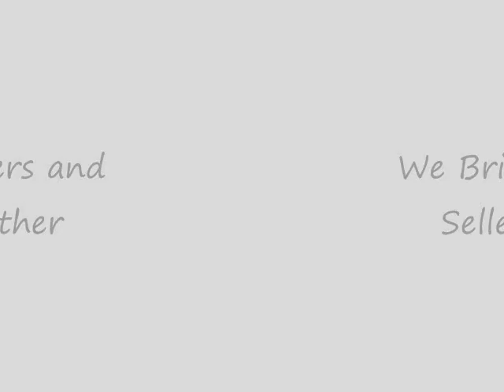Champion Barrel Racing Pony!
This Fast little gaming mare is offered for sale.